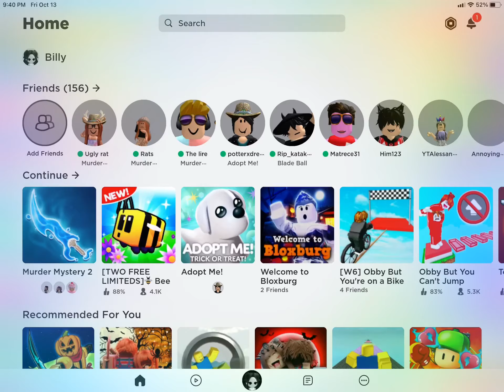The best bundle